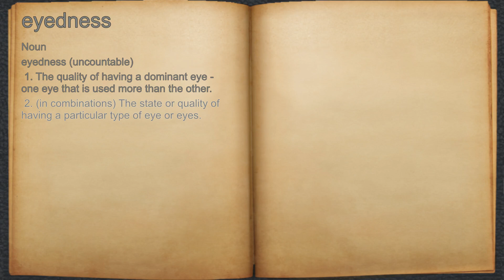What does eyedness mean?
A spoken definition of eyedness.

Intro Sound:
Typewriter - Tamskp